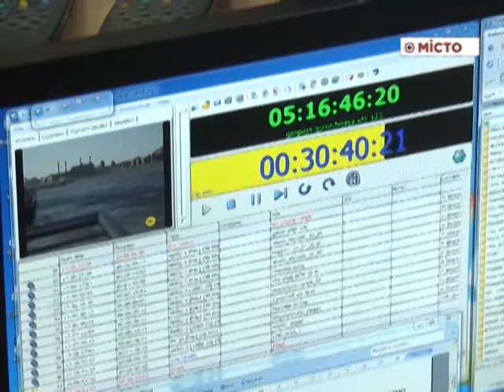Відключення аналогового телебачення